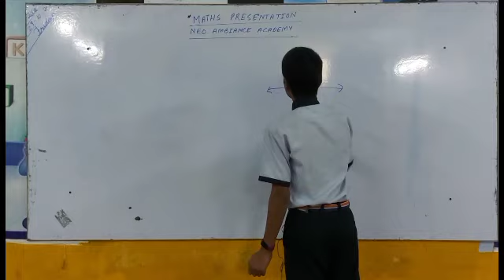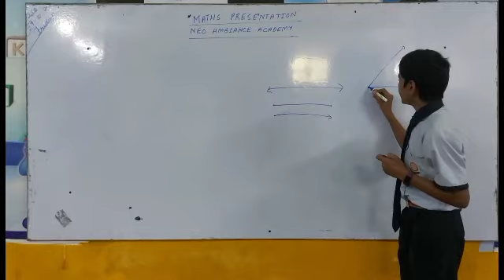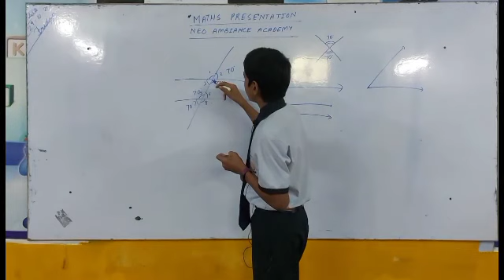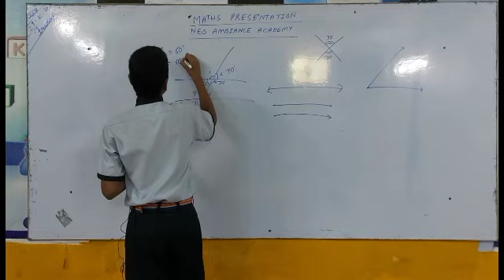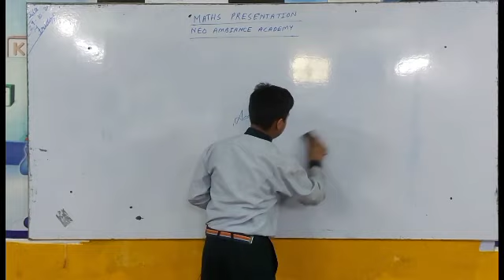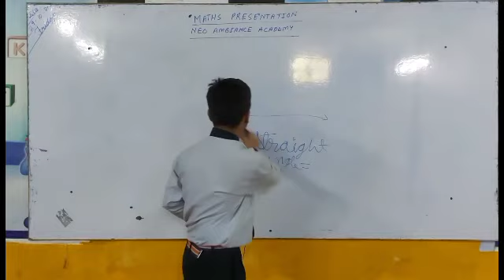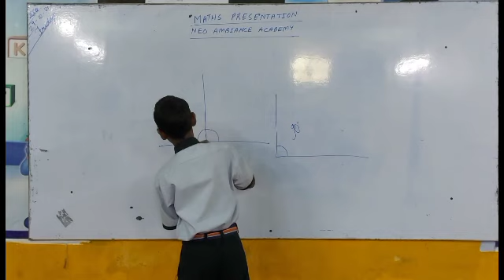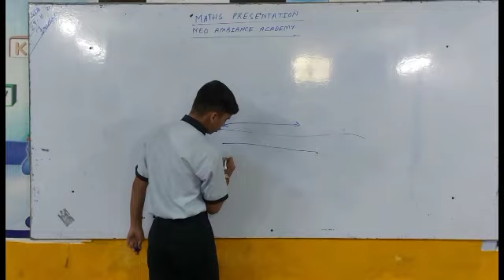Neo Ambiance Academy || Maths presentation - LINES AND ANGLES